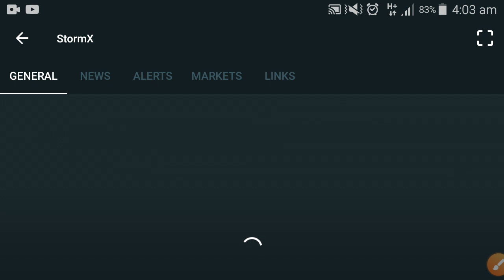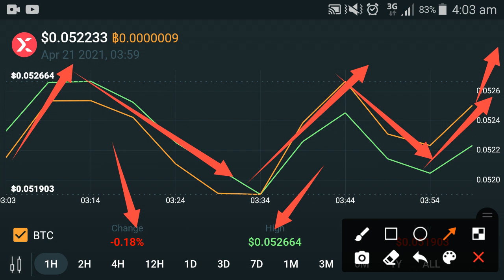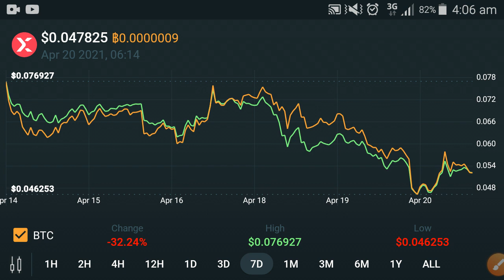Stormx make record in crypto history! StormX price prediction || Stormx news today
In this Video i am gone to show you  Stormx make record in crypto history! StormX price prediction || Stormx news today

We Uploading following types of videos:
1) Andriod Apps , Andriod Problem , Andriod Tips and tricks
2) Computer Helps ANY kind of Related Pc Apps , softwere , Online Web and Social Problem.
3) YouTube Related For Example Channel Growing , channel Monetization , Tips and Tricks for viral video.
4) Andriod Apps Review
5) All Social Media Growing , Problems , Tips and tricks Etc.
Some Extra

YouTube Promotion
2) COMMENT ( Random comment )
3) SEE EVERY DAY MY CUMMUNITY POSTS

2 ) How to gain subscribers fast | How to Get subscribers on YouTube | increase subscribers fast 2021

3 ) New Earning App 2021|| How to Make Money Online || Watch videos Earn money || Easy way to earn money

4 ) New Earning App 2021/ Watch video earn money / Money Time app sy paise kaise kamaye